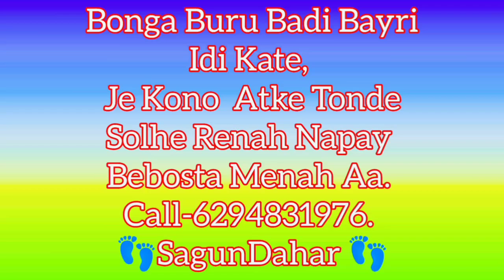deula dakctor Basa arah bondh#sagundahar#deula doctorbasa.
deula daktor Basa arah bondh#sagundahar#deula doctorbasa.